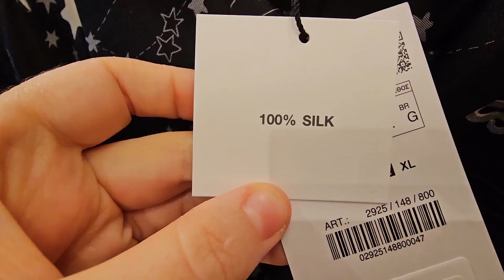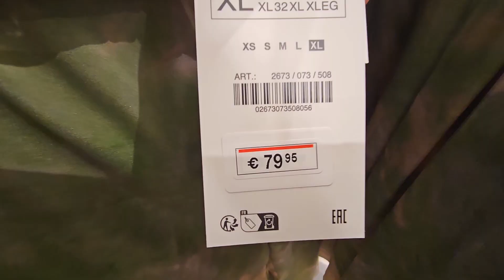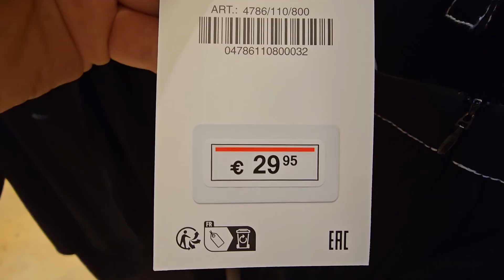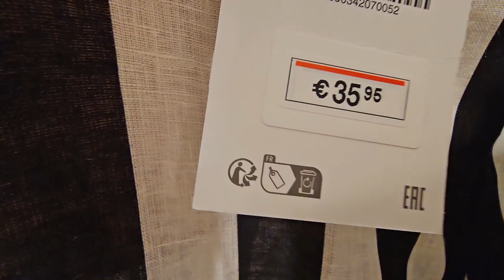ZARA Nueva Colección Mujer 💞 Abril 2023 💞 Barcelona shopping